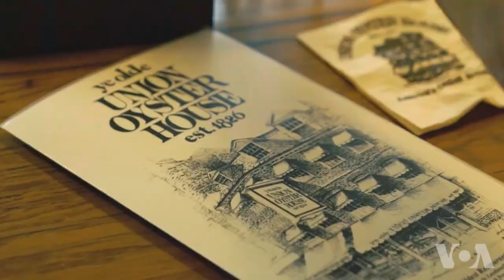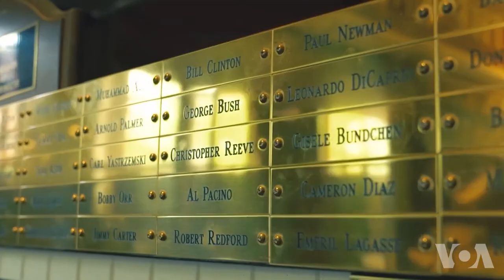美国最古老的餐馆卖海鲜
美国各地的餐馆数量超过65万，足以满足最挑剔的饕客需求。新的餐馆每天也在开张，但竞争强烈，生存绝非易事。有一家餐厅却能坚持经营将近两百年的时间。